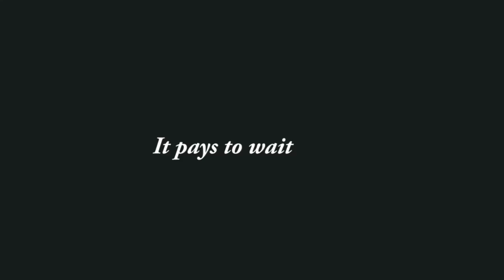FAKE LOVE 2019 Latest Movie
Ghanaian,  Nigerian Movie